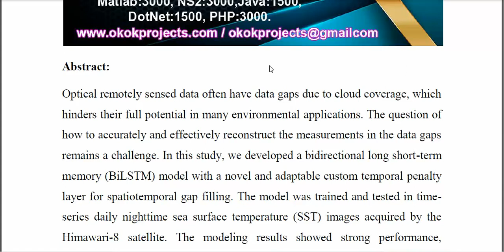Lightweight Neural Network for Spatiotemporal Filling of Data Gaps in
IEEE PROJECTS 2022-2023 TITLE LIST

Python=5500/-
Mininet=7000/-
Dot Net Project =3000/-
Java Project=3000/-

* Complete Source Code
* Complete Documentation
* Complete Presentation Slides
* Flow Diagram
* Database File
* Screenshots
* Execution Procedure
* Video Tutorials
* Supporting Softwares

Support Specialization
* 24/7 Support
* Ticketing System
* Voice Conference
* Video On Demand
* Remote Connectivity
* Document Customization